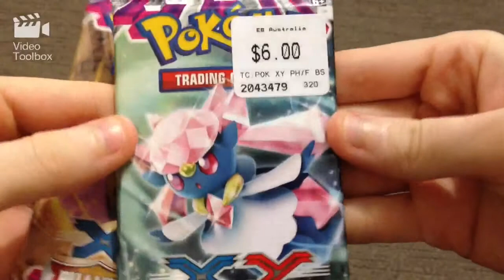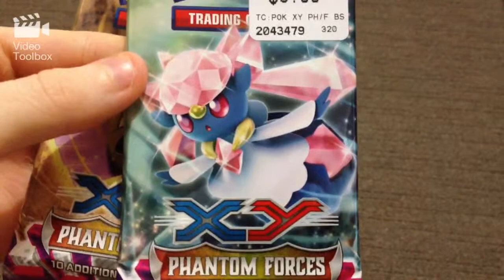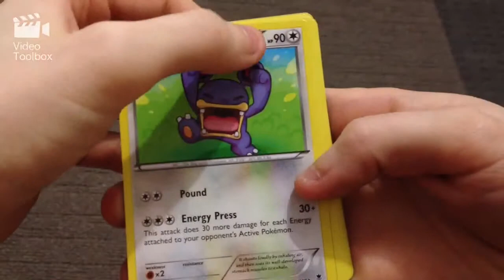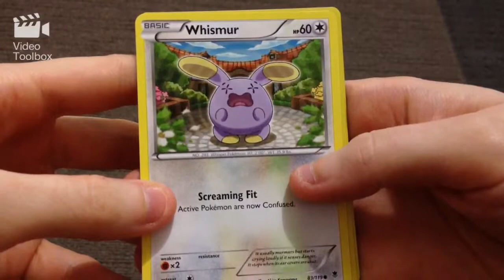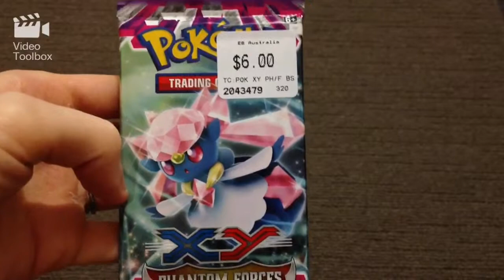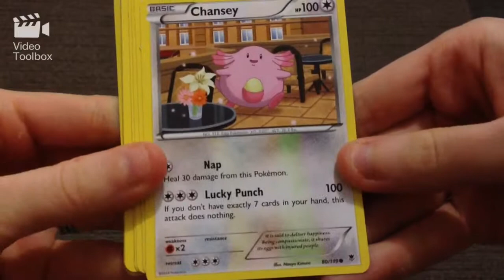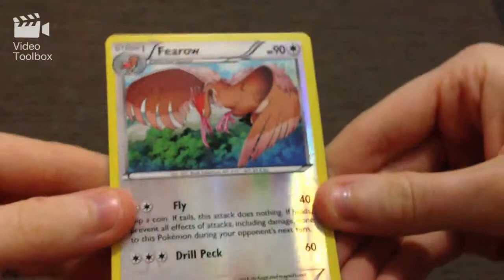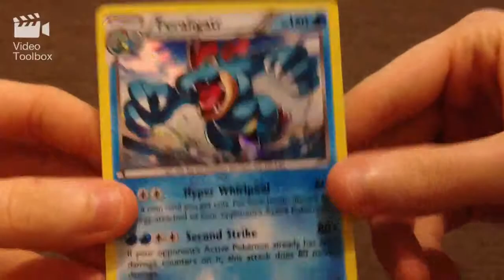Brand NEW Pokemon XY Phantom Forces Booster Packs Opening!!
Got some awesome pulls from these new Pokémon Phantom Forces packs as always. Always love the card's designs and new characters.

Welcome to Sunny’s Toybox where I, Renee, love to open all kinds of toys. I especially love any blind bags I can find. I also love My Little Pony MLP, Shopkins, anything Disney, Lego, Pokemon & heaps more. You can find me opening a lot of different items as well as doing reviews of games and toy hunts! I’d love to hear from you, so leave a comment in the section below while you are here.